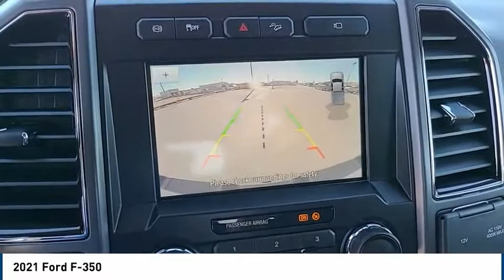2021 Ford F-350 Midland TX 2031514